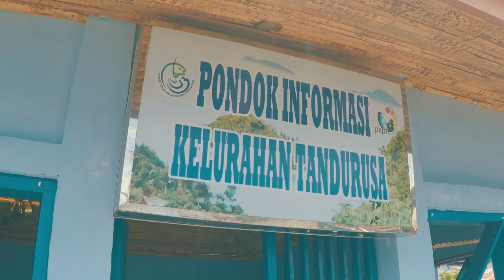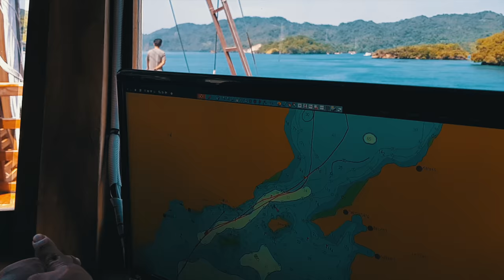BRAND NEW LIVE ABOARD! KIREINA EXPEDITION FROM BITUNG - LIKUPANG - BUNAKEN || VLOG #5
MINUS FOUR DEGREE || VLOG #5
-4° (Minus 4 Degree)

KIREINA PHINISI - EXPLORATION TRIP
Bitung Likupang Bunaken

After last Banda Neira trip, Teple and Arif continues their adventure and joined a brand new phinisi, Kireina, at Bitung, Sulawesi. Built in Bira, Kireina has been exploring the Indonesian waters looking for the best dive sites around eastern Indonesia.

This time around, Baba and Acit could not make the trip.

DAY 1
Still in awe and somewhat jaded from the red-eye flight, mbak Tika gave us a tour around the ship. She has been overlooking building the ship from zero and now has been living aboard her for the past few months. We end the day with some chill dive, exploring a new dive site making sure our gear was working correctly.

KIREINA PHINISI